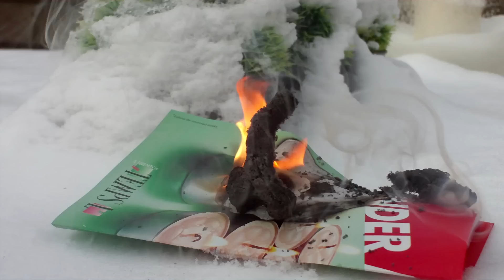[Vuurwerk] Glow worms *HD*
Klein stukje kinder vuurwerk wat je het hele jaar door kunt kopen.
Deze zijn gekocht bij Vuurwerkland Steenbergen voor €0,25 per doosje van 6.